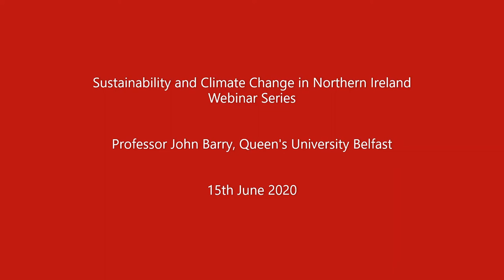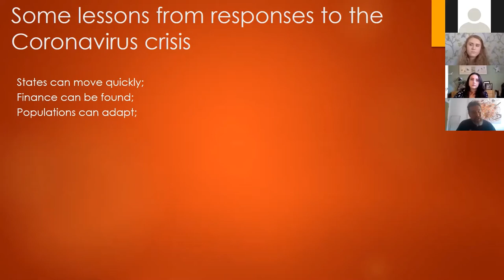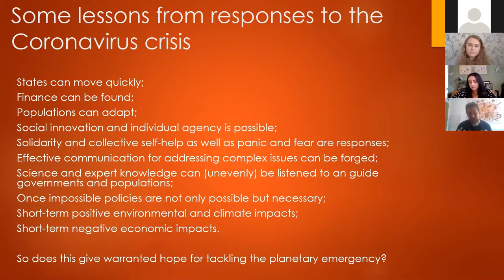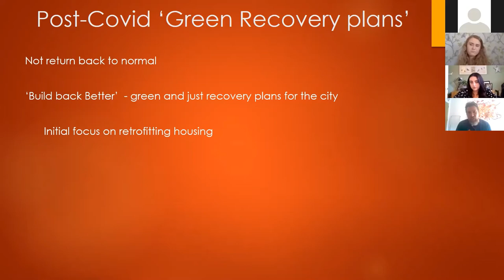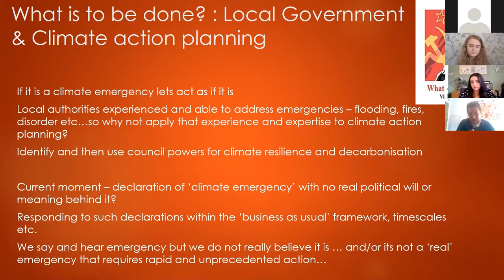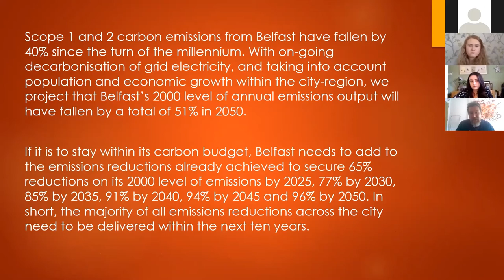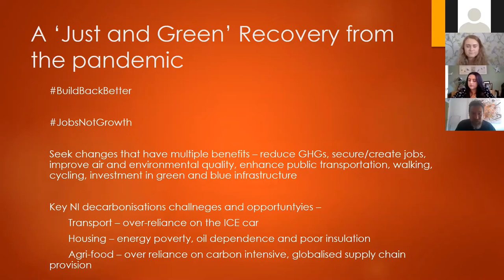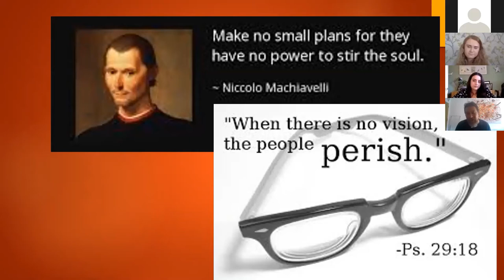Sustainability and Climate Change in NI Seminar (Professor John Barry)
Online series developed by the Biological Sciences Green Impact Team discussing issues of sustainability and climate change in Northern Ireland.

Professor John Barry is based within the School of History, Anthropology, Philosophy & Politics at Queen's University Belfast. Professor Barry is the Director of the Centre for Sustainability, Equality and Climate Action, Co-chair of the Belfast Climate Commission, and a member of both the Place-Based Climate Action Network (P-CAN) and the Climate Assembly UK Academic panel.

This webinar was recorded on 15th June 2020.